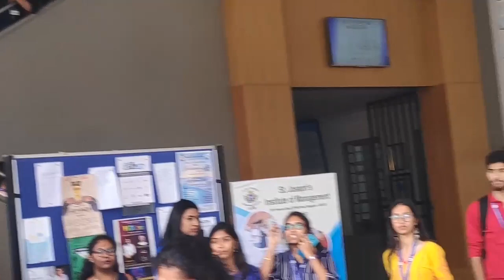Zubaan || St.Joseph College Bengaluru Event 2020 || LOCHAN NATH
Published By
Marketing Management CREDIT BASED CHOICE SYSTEM (CBCS) Group Event 2020 . St. Joseph College Autonomus Bengaluru .